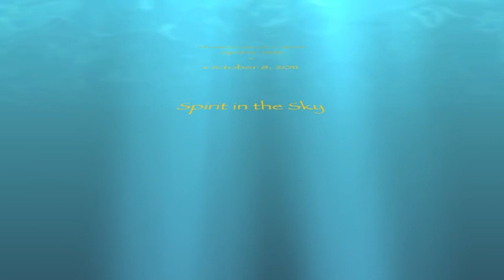Tom Calvert.m4v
Sorry...they have disabled the audio due to copyright